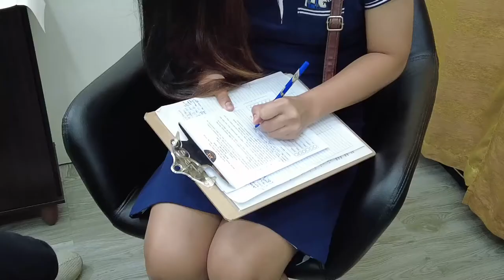Rook/Helix Vlog 13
RBP
Romell Boby Piercing
Pierced and tattoo Service
Wholesale and Retail Shop

BP Romell Body Piercing
RBP Is about Proper Pierced
RBP How to Pierced Properly
RBP Proper Piercing Tools
RBP High Grade Body Piercing Jewellery
High Grade Titanium G23 Piercing Jewellery
Stainless Steel 316L Hypoallergenic Jewellery

Market! Market! Ayala Malls
Romell Body Piercing (Tattoo Shop)
Gift Market 3rd Flr
Store no:377/24
Bonifacio Global City Taguig
Philippines